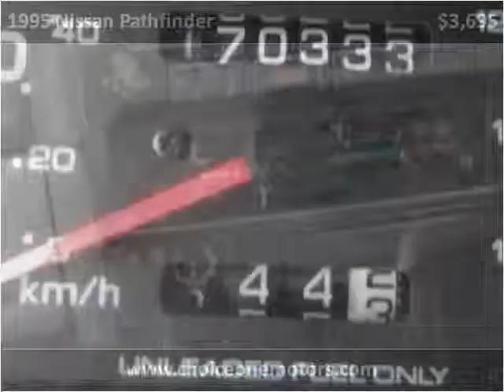1995 Nissan Pathfinder Used Cars Westminster CO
This 1995 Nissan Pathfinder is available from Choice One Motors.